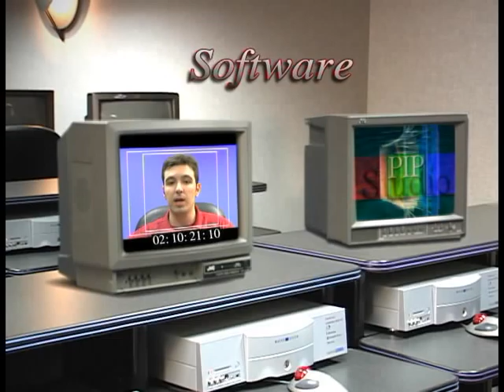Cineplex DVD Intro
This is the Intro to the old Cineplex DVD that shipped with Casablanca systems.  It is a nice series of video animations and effects that are possible using CB Paint 1 & 2.  This video clip was originally created on a Casablanca Solitaire Plus by MacroSystem's Justin Philpott.